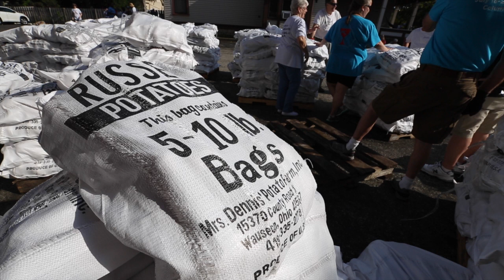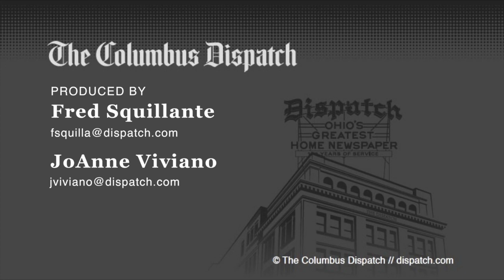Church group bags more than 20 tons of potatoes for local food pantries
The Christian Church (Disciples of Christ), as part of General Assembly being held in Columbus, plan to bag more than 20 tons of potatoes for local food pantries.